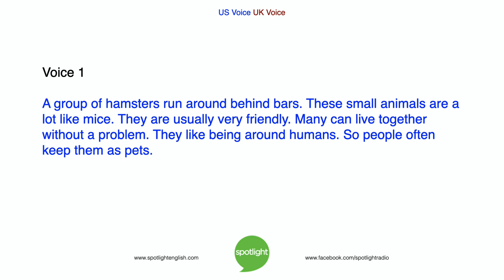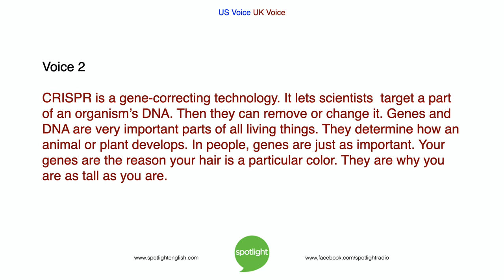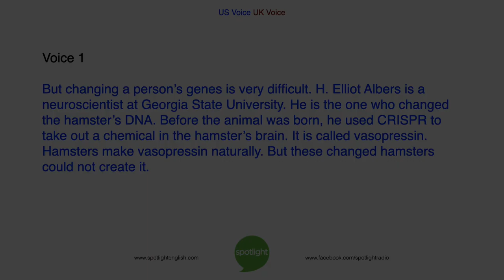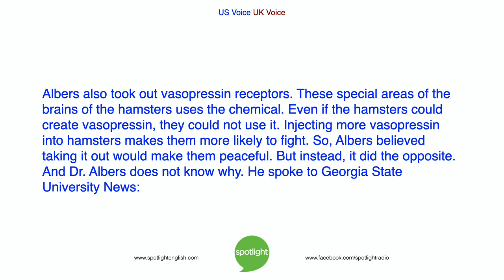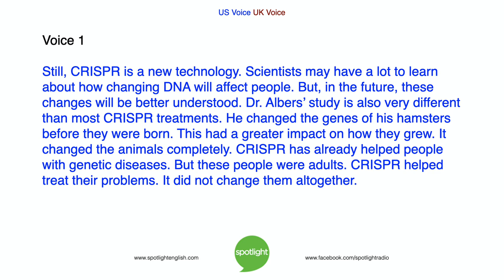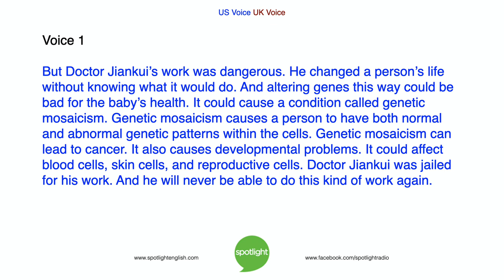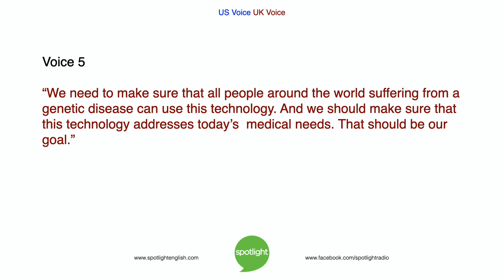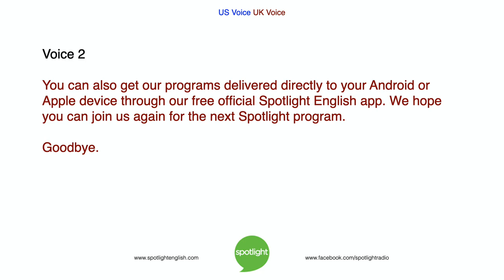CRISPR and the Angry Hamsters| practice English with Spotlight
Roger Basick and Katy Blake talk about a new and innovative medical treatment by altering genetic information.